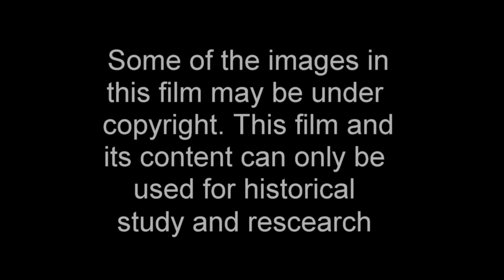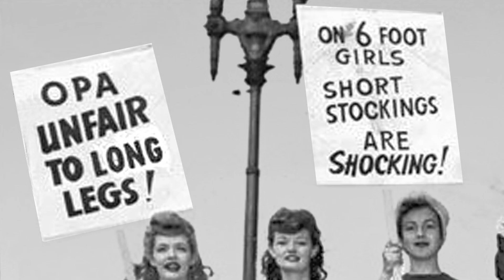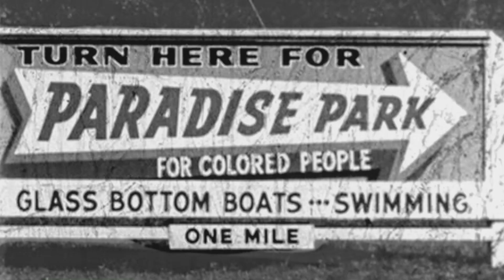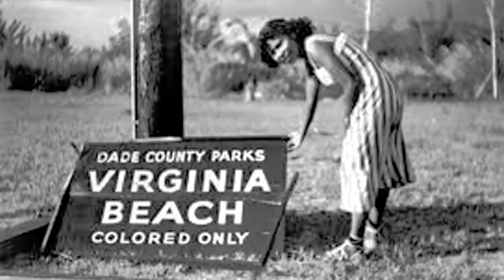Beaches Of Yesterday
Beaches Of Yesterday is a history of our beaches that is made up of pictures from the Cavil War to the Present. It tells a story of our past without narration.